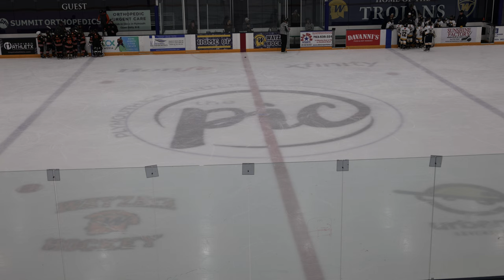Wayzata vs Delano [Orange] (12-09-2023)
Wayzata vs Delano - District 3 Squirt B2

Goals
First Period [Starting Goalie: Will]:
Wayzata (Oscar Sedgwick) - 15:50
Wayzata (Luke Isaacson) -  16:48

2nd Period: 20:40
Delano - 21:40

3rd Period: 39:55
Wayzata (Isaac Olseth) - 41:05
Wayzata (Kail Wiatrowski) - 42:35
Wayzata (Aleksey Shabunya) - 44:40
Wayzata (Isaac Olseth) - 52:30